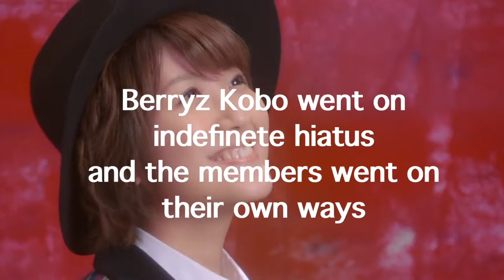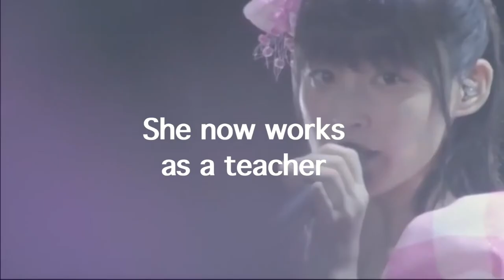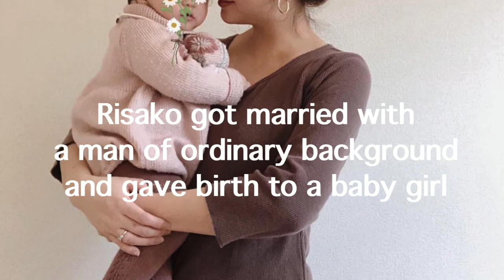Where are the Berryz Kobo members now?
In 2015 Berryz Kobo went on indefinite hiatus. How are the girls doing and what they are up to now? That's what this video tries to answer to.